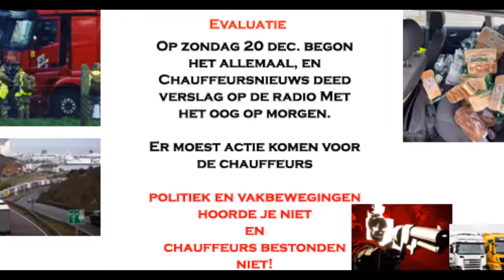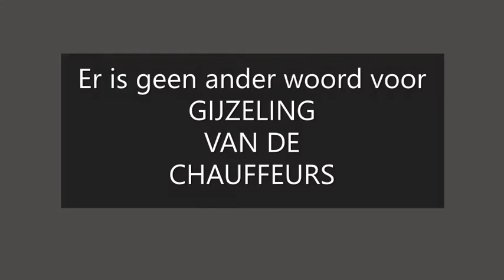Dover Calais gijzeling chauffeurs